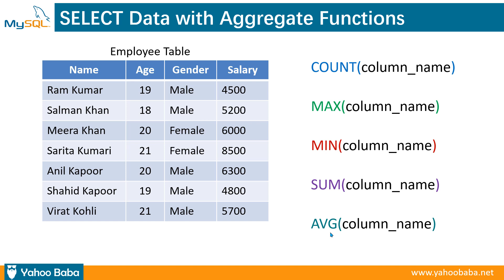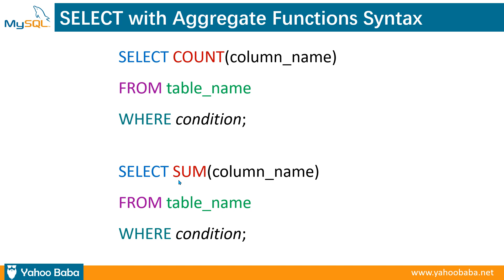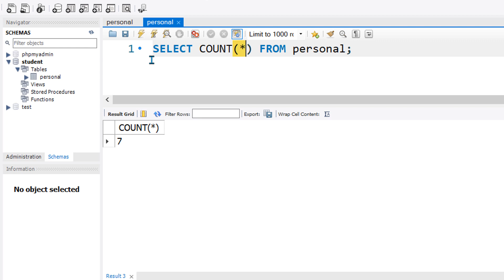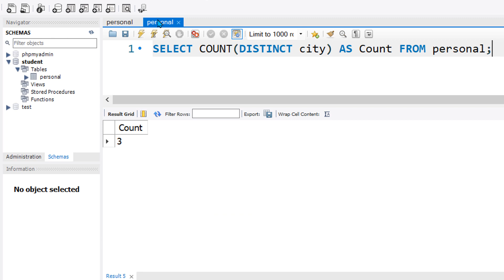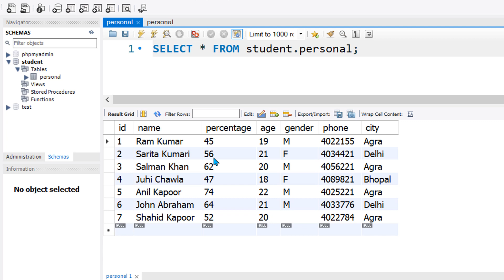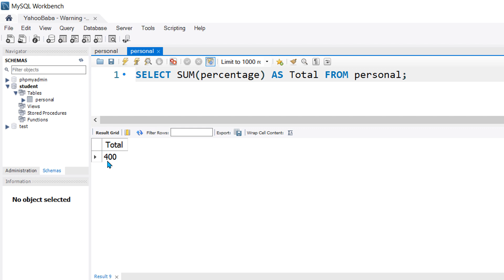MySQL Count Sum Min Max Avg Tutorial in Hindi / Urdu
In this tutorial you will learn mysql count, sum, min, max, avg functions tutorial in Hindi, Urdu.You can learn how to count whole record in data table of database, calculate average of any column, minimun and maximum number in any column.